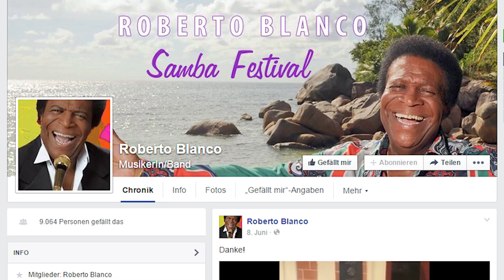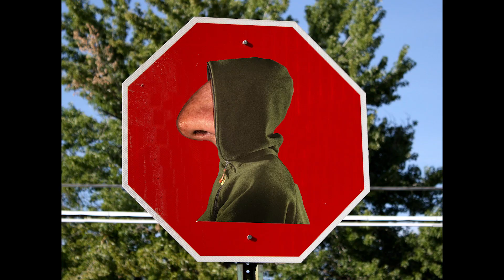WTF? Euer Ernst, Ladies? - Heider Hated Fashion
Maxi, Flo, Marco, Julius und Nino. Jeder ist anders und doch lieben wir alle eines: VIDEOSPIELE. Bei uns gibt es täglich Videos. Wir versorgen euch mit den wichtigsten Infos und Hintergrundinformationen. Dabei wird gelacht, geweint, gemeckert, und gewitzelt. Und zum Abschluss noch ein dickes HIGH5 an die beste Community der Welt.